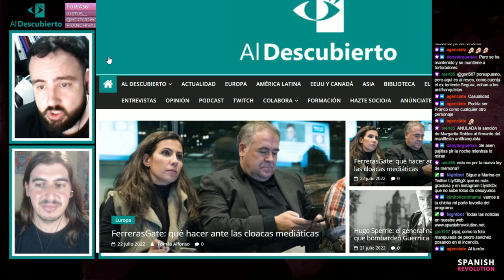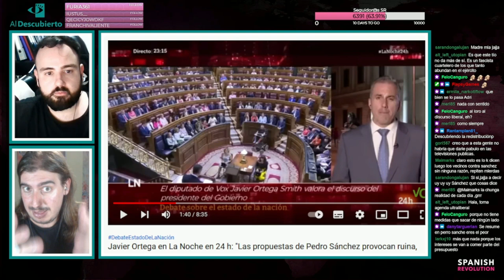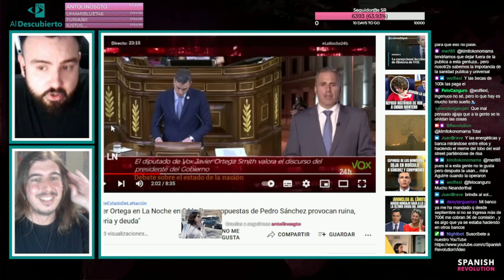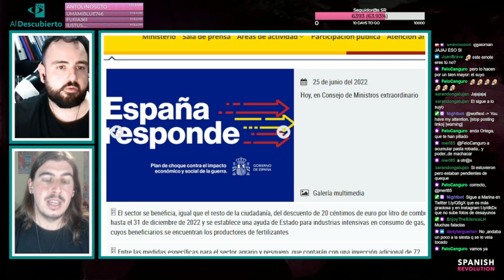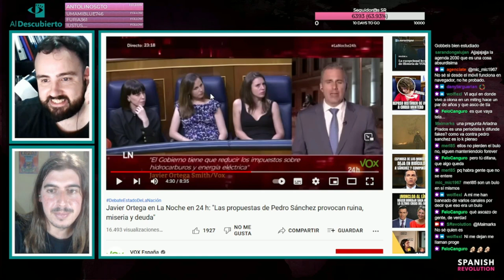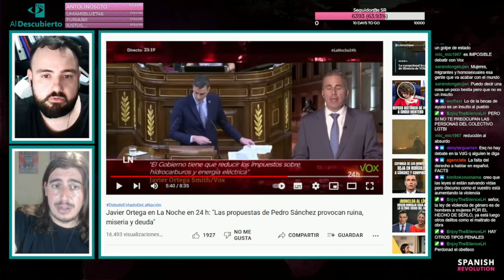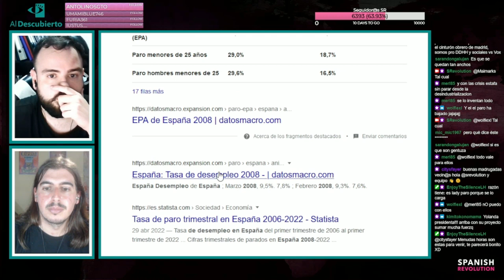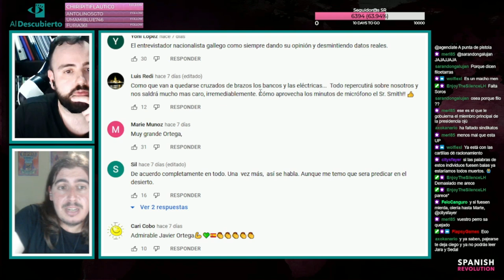DESMONTANDO A JAVIER ORTEGA SMITH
Analizamos una intervención de Javier Ortega Smith sobre el debate del Estado de la nación. Fragmento del directo de Twitch emitido el 20/07/2022.